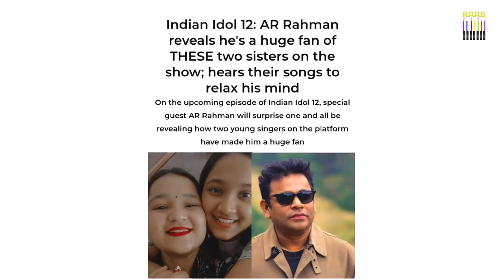Nandini Gaikwad Singer Interview 🎁 Indian Classical Music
Watch an Indian classical singer Nandini Gaikwad exclusive interview. Her father Angad Gaikwad is a well-known music composer and singer.

🤗 Reality Shows🏆
Sa re ga ma pa lil champs top 9 ,
Winner of sangeet samrat 2017 on zee yuva

00:05 - Introduction of indian semi classical singer Nandini Gaikwad by Shivendra Singh
01:05 - Nandini Gaikwad sings Indian playback singer Hariharan's ghazal - kaash aisa koi manzar hota
02:30 - Nandini learns music from his father Angad Gaikwad.
03:15 - Gandharva Mahavidyalaya music course
04:30 - Nandini sings bhajan - dhanya bhag seva ka avsar paya
05:30 - Nandini Gaikwad talks about her school and education
07:50 - Nandini talked about her sister Anjali Gaikwad who got selected in reality show Indian Idol
08:45 - Raag maru bihag bandish sung by Nandini Gaikwad
10:45 - Nandini Talking about her Awards
11:55 - How music maestro AR Rahman impressed by Gaikwad Sisters
13:30 - Thumri - ye dukh saha na jaye
15:00 - I grew up listening to the music of these musicians - Ustad Bade Ghulam Ali Khan, Ustad Amir Khan,

🎇You May Also Like These Links ✨